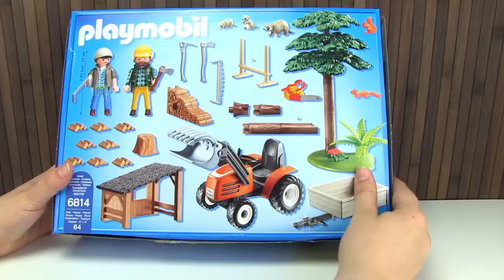PLAYMOBIL Holzfäller mit Traktor ⛏ Spielzeug ausgepackt&angespielt - Pandido TV